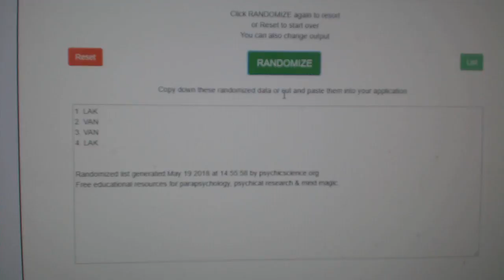Multi Randoms - C&C GB #8581